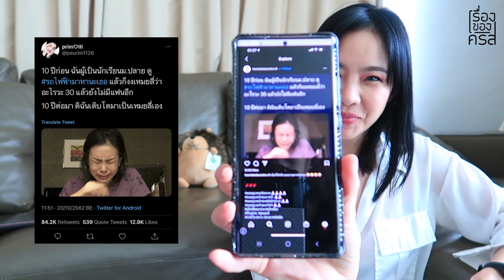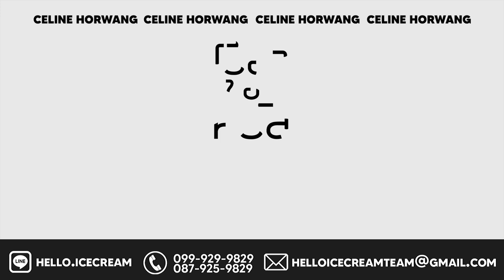เรื่องของคริส | REACTION เหมยลี่ 2021 รถไฟฟ้ามาหานะเธอ!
รายการเรื่องของคริส About Cris
บอกเล่าทุกเรื่องที่เกี่ยวกับคริส
วันนี้เทปแรก มาทำ Reaction เหมยลี่ รถไฟฟ้ามาหานะเธอให้ดูกัน
เป็นยังไงคอมเม้นท์ไว้ได้เลยนะคะ